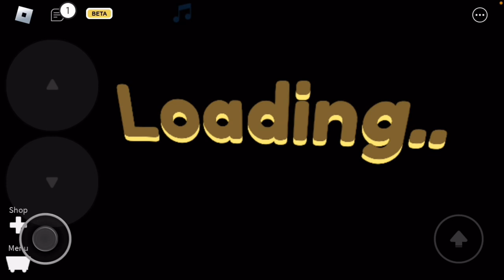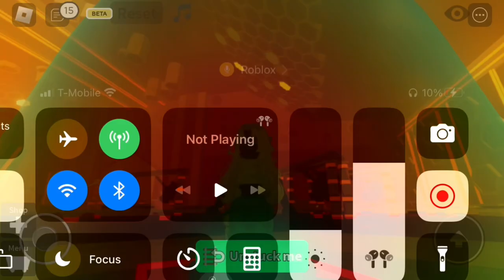How to get the bee cart!!!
This video is just for helping people who are stuck (no gamepass)